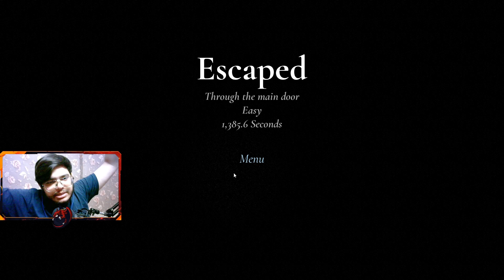DADI JI KO BYE BYE 😎😎 [Granny Remake] (THE END)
📝 Note: Es Gameplay me Noob or Pro Do no Ko mara gaya he agar aapko noob se dikkat he to aap video leave karke ja sakte he just kidding my all video are entertainment ke liye banaya Gaya agar aap khel na chahte hai to mujhe join ker sek te hai.

16 GB RAM
1660TI GRAPHIC CARD
B450 MOTHERBOARD
550W POWER SUPPLY
SSD 256 GB NVME
LG MONITOR 120HZ